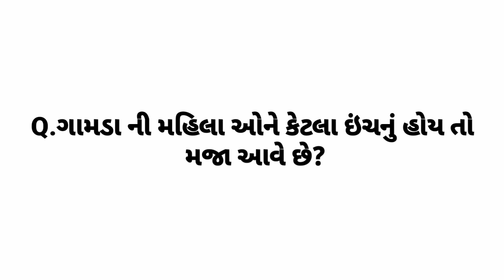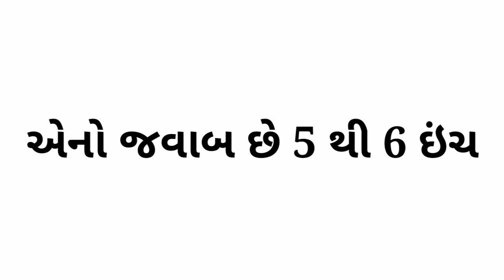Q.હીંચકીને આવવાથી કઈ રીતે રોકવી?